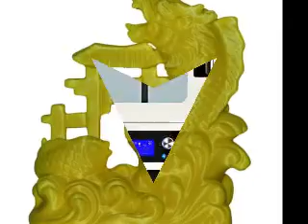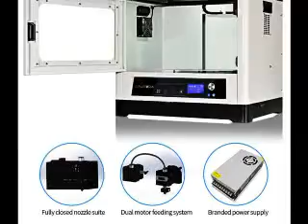JGAURORA 3D Printers | FDM Desktop 3D Printing Machine ABS PLA TPU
To get 3D Printers

PRODUCTS DETAILS NAME: j
 Large 3D Printer, JGAURORA 3D Printers A8 Extreme Accuracy Large Build Size 350x250x300mm Fully Closed Metal Structure Dual Motor Feeding Commercial Grade FDM Desktop 3D Printing Machine ABS PLA TPU

PRODUCT FEATURES:
1.  Reliable Material : Commercial grade 3d printer industrial linear guildway precise ball screw rods.metal structure with cover
2. Large building size :13.78x9.8x11.8in ,lots of printing material ABS PLA TPU WOOD filament 1.75mm
3. Clean and neat structure :Fully closed metal structure with creative and friendly metal extruder cover ,precise CNC components
4. Easy Filament Feeding :Dual feeding motor,filament feeding auto and easily
5. HBG glass heating bed tigh adhesion easy to take off when cooling down

Product description
Specifications :

Printing size:350*250*300mm (13.78x9.8x11.8in )
Layer resolution:0.05-0.3mm
Offline printing:SD card
LCD screen:Yes
Nozzle diameter:0.4mm
Hot bed material:Aluminum substrate
Printing filament:PLA,ABS,TPU.PA,WOOD
Filament diameter:1.75mm
Software Language:Multi-Langauge
Working format:STL,G-Code
Device dimension:590*450*568mm
Device weight:35KG(70.6lb)
Packing demension:720*550*800mm
(28.35*21.65*31.50in)
Packing weight:50KG(110lb)
Voltage:AC110~230V
Operating system:Windows,Lunis,Mac
Control software:Cura,Repetier-Host

Package Contains:

● Machine A-8
● 1roll x 1KG filament
● 1roll x Blue masking tape
● 1x Spool Holders
● Nuts, screws and Hex Wrench Kit and testing filament
● Power Supply Cable
● USB cable
● 1×8GB SD card and Reader
(contains software, test sample files and operation manual)